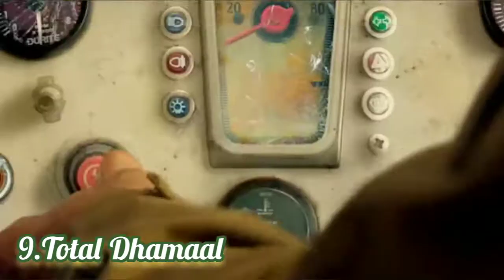Top 10 Bollywood Films of 2019 (Top 10 Hindi movies of 2019)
Check out the top 10 Bollywood films for 2019 made based on the online box office reports and sources.